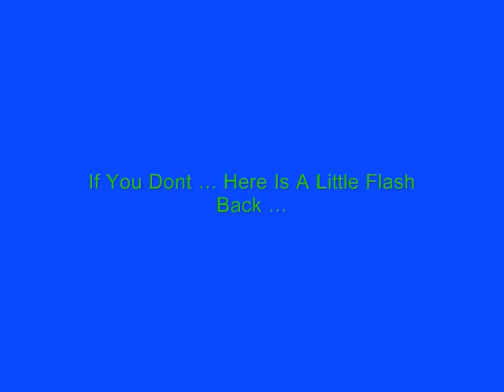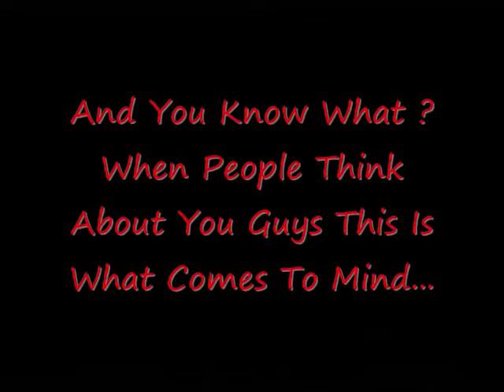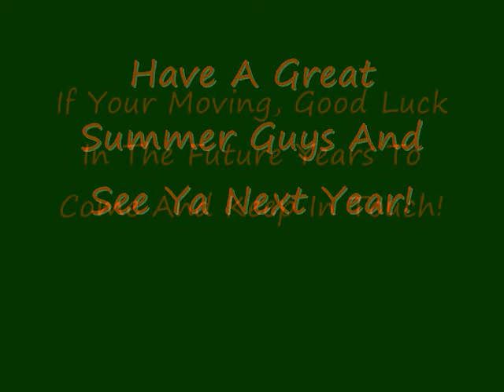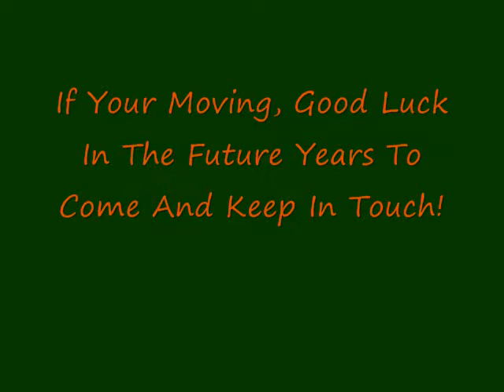The Grade 6 Boys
**READ DESCRIPTION** This Video is for the grade 6 boys of class 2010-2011. The Girls Video Will Be Up Soon!!! :)